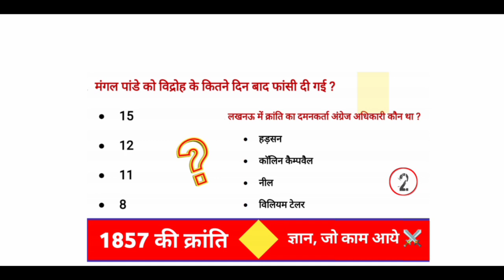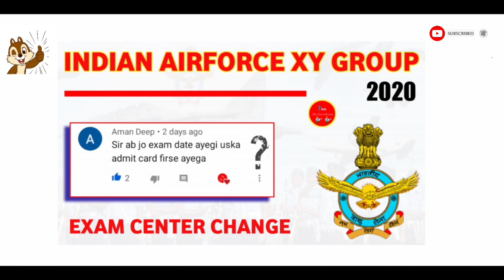Airforce Exam Center Change Update | Airforce New Admit Card Update 2020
For YouTube Search = The Area of Learning

About This Video 👇👇
Dosto Es Video Ke Ander Aaap Sabhi Ko Bataya Gaya Hai, Ki Indian Airforce Ke New Admit Cards Aayege, Kya ?

Airforce Ka Exam Center Change Hoga Ya Pahle Wala Hi Rahega ?

Admit Cards Kab Tak Aayege ?

Clear All Doubt's With Analysis

सीधी बात, No बकवास

        ❤️ Plz, Visit On Channel ❤️
Thank & Regards
Pankaj Joshi